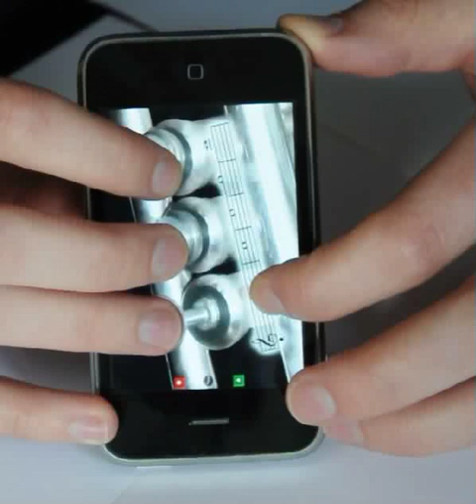TRUMPET demonstration.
A little demo of how nimble TRUMPET is.  Wow!

TRUMPET is a musical instrument for all models of the iPhone and iPod Touch. TRUMPET plays, looks, and sounds like the real thing. It operates on the principles of a real trumpet and features flexible touch, breath, and tilt controls. TRUMPET's sound engine uses real samples of a trumpet, flugelhorn, and harmon muted trumpet, and also features our unique and interactive Visual Synth, wherein you can construct your own sounds. You can go online to listen to recordings in the browser, upload recordings, download others, vote on performances, and even email links to recordings or embed them in your blog or website.